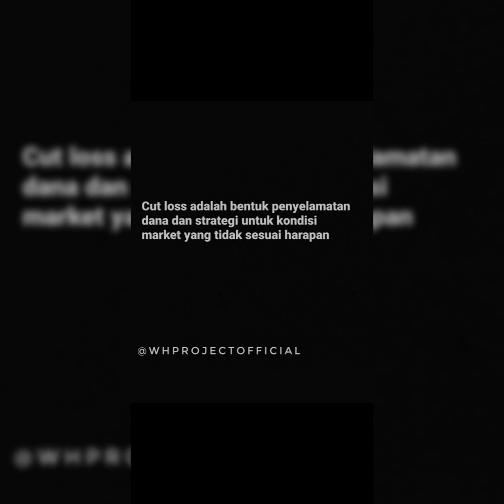TRADER'S MISTAKE - PART V (CUT LOSS & DOWNTREND)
Dampak positif sering diajak webinar dan nge-zoom bareng komunitas adalah dapat bahan konten yang bermanfaat bagi orang lain.

Nyari insight trading? Follow aja Instagram WH Project di